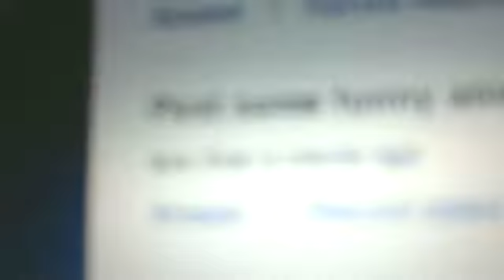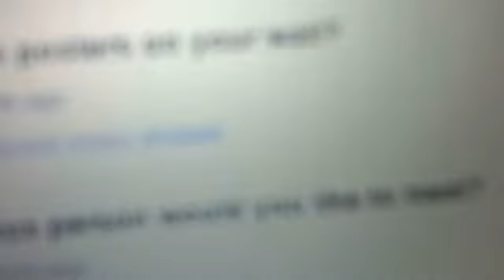Therese's Corner #4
thx for watching and ur support subscribe to see more feel free to like and share! and its toats free! and IM SORRY... if i havent uploaded my videos i was kind of busy and cant rlly post them but i keep on making videos but late at uploading them so srry!